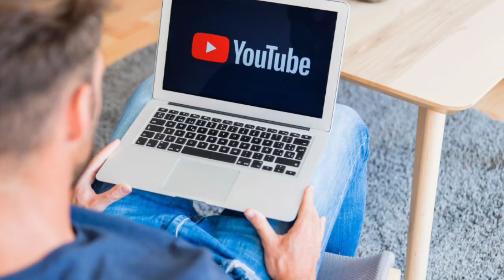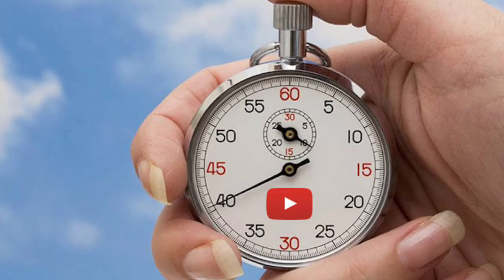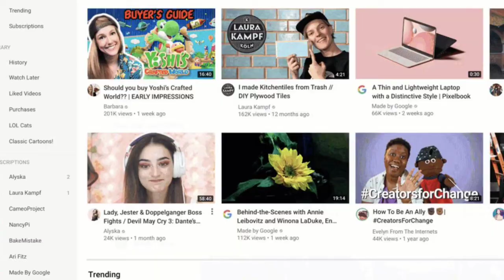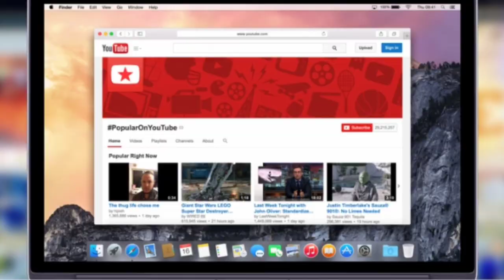2022 में हर किसी को एक youtube channel क्यों बनाना चाहिए / Motivation for youtube / grow youtube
Grow apk link for invest and earning

how to monetize youtube channel, advertiser friendly content, advertisement friendly youtube, youtube monetization kaise kare 2022
 youtube tips, youtube channel monetization policies 2022, how to monetize without face and voice, without face youtube channel monetization, voice over channel monetization, dubbing channel monetization 2022, youtube monetization 2022

Song credit
no copyright song
alan walker